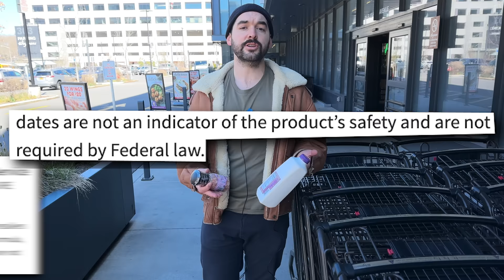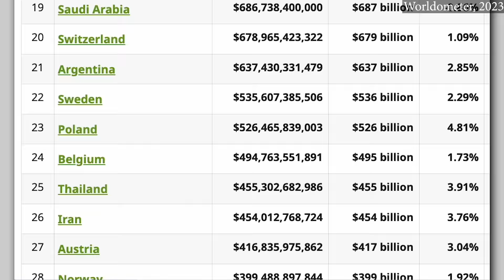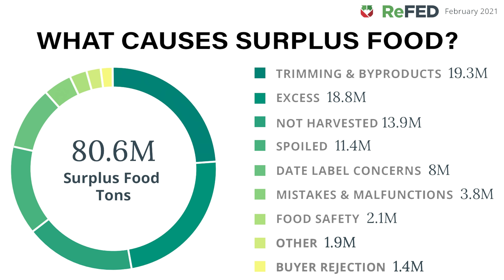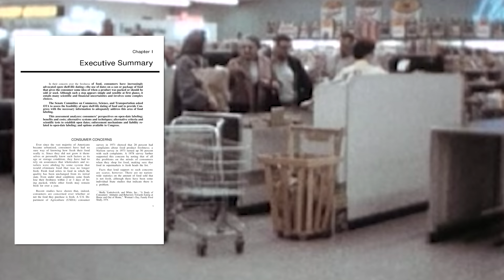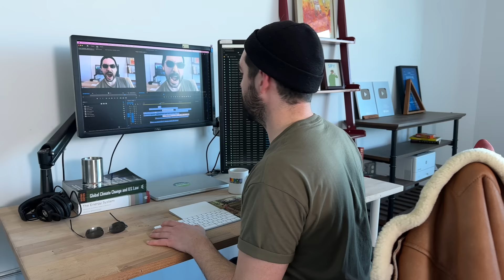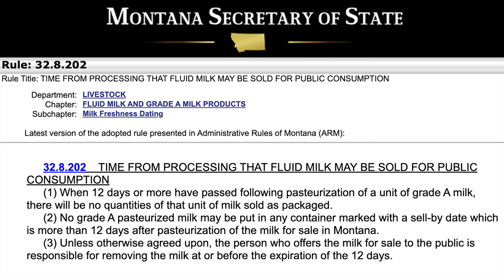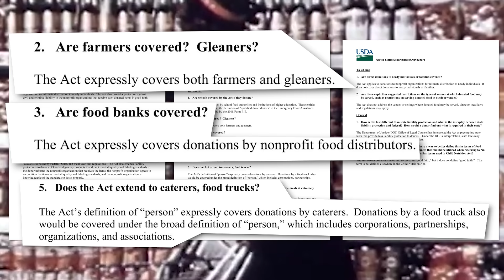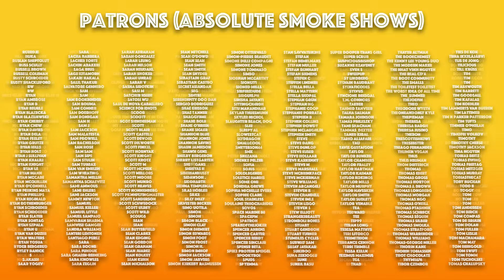Your Food Is Lying To You | Climate Town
ADDENDUM: Not ALL foods go sour - certain types of food poisoning come from mold, clostridium, and viruses which are not always detectable by smell.

Special thanks to Nicole Civita Dana Gunders ), & Yasmin Tayag for their generous support and positively helpful knowledge of food waste in the USA. Links to the research above, but also they each get their own personal link. Click it!

And another special thanks to the Big Reuse for letting us film at their composting sites, right here in Brooklyn. If you want to get involved/volunteer with them, check out their Instagram

Executive Producers: Rollie Williams & Ben Boult & Matt Nelsen
Writers: Rollie Williams & Matt Nelsen, with help from Ben Boult
Editor: Rollie Williams
Cinematographers: Matt Nelsen & Ben Boult
Assistant Editor: Xola Thompson
Theme music by Gratis
Special thanks to Harry Tannenbaum and the Mill team
Special Thanks to CLDC for their support

Oh, what's that? We’re also on the larger Internet?